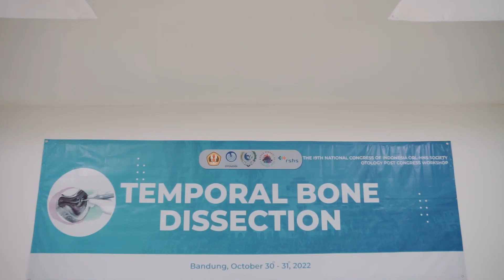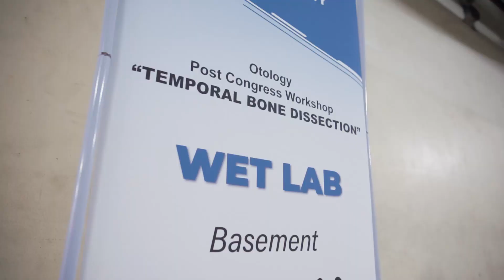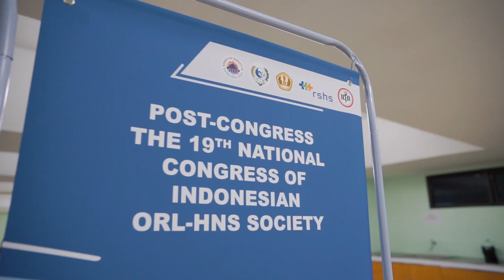Video Kegiatan Post Congress KONAS XIX PERHATI-KL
KONAS XIX PERHATI-KL, Bandung 30-31 Oktober 2022